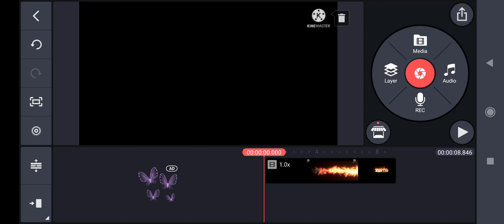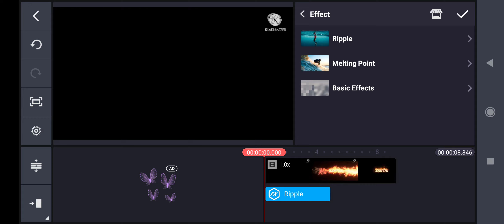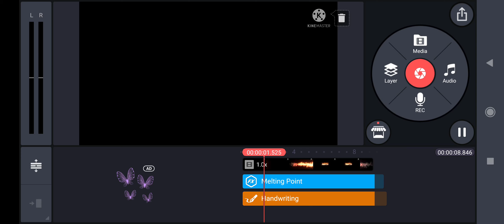which intro is better? Comment down below